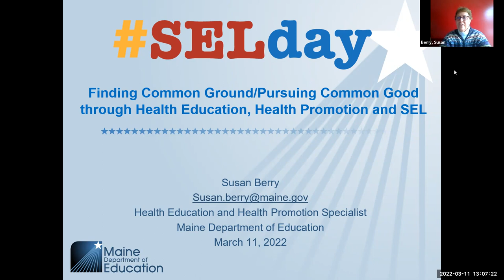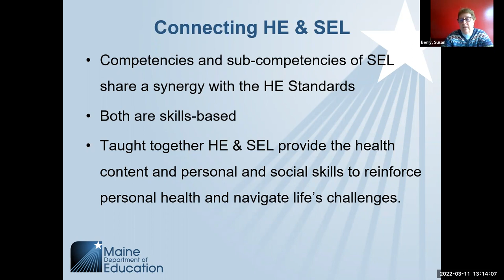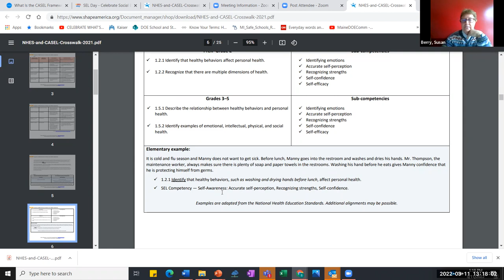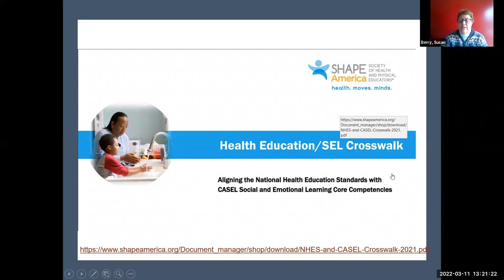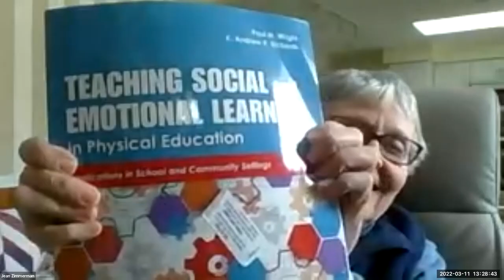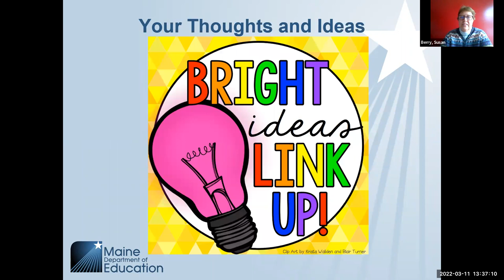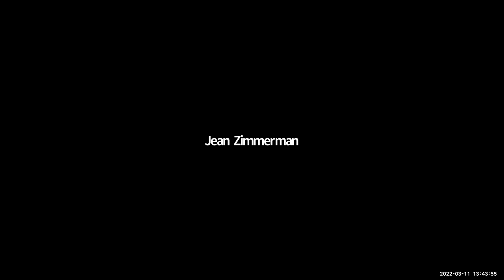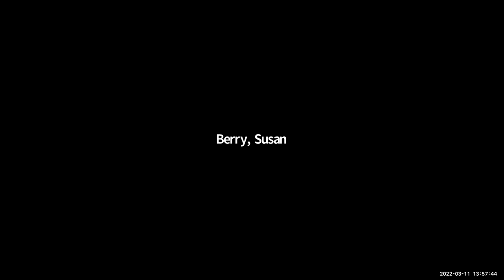Finding Common Ground/Pursuing Common Good through Health Education, Health Promotion and SEL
This session in alignment with the SELDay theme, Finding Common Ground/Pursuing Common Good. In the first section, we will look at how health education and SEL work in tandem for life skill development and student success. Examples of lessons that address health education standards and CASEL competencies will be shared. In the second component we will explore and share self-care tools and even practice a couple of strategies including yoga techniques you can do anywhere, anytime by Cristina Stade.
Section one - Finding Common Ground/ Pursuing Common Good...Understanding how HE and SEL work together for student success. Useable examples to be shared.
Section two - Sharing, exploring and practicing quick and doable self-care tools and ideas.
Section three - Yoga techniques you can do anywhere, anytime by Cristina Stade.